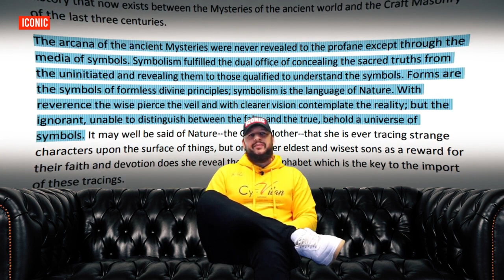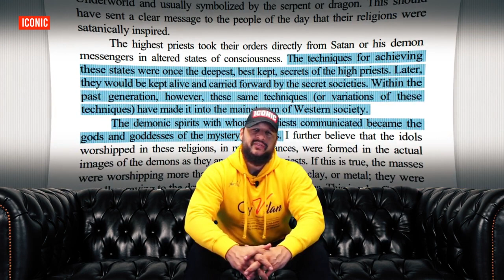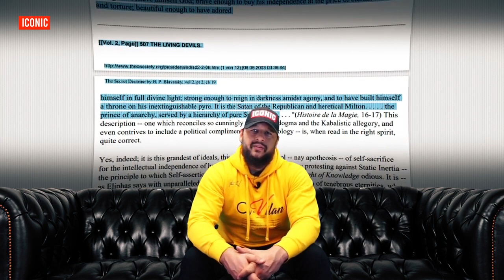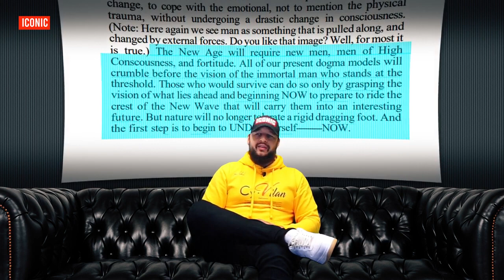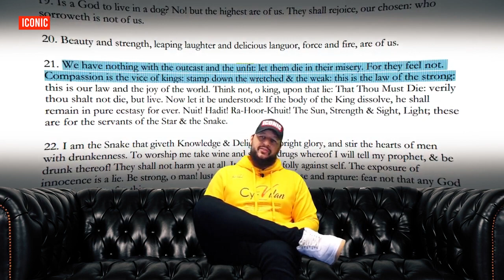Luziferische Weltordnung I JE SHOW EP 4 - Teil 3 (letzter Teil)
In dieser Folge geht es um die Autorität, die die Elite zu besitzen glaubt, um der ganzen Welt eine dunkle Agenda aufzuerlegen. Die luziferischen Mysterienreligionen sind das Herzstück der Geheimgesellschaften und der UN-Politik in Zusammenarbeit mit der WCPA. Die Elite, die diese Ideen aufrechterhält, glaubt, dass sie das "göttliche Recht zu herrschen" hat, um eine NWO zu Ehren ihres Gottes zu schaffen.